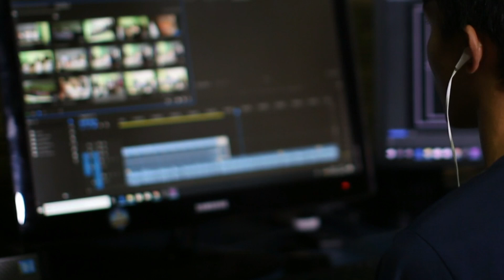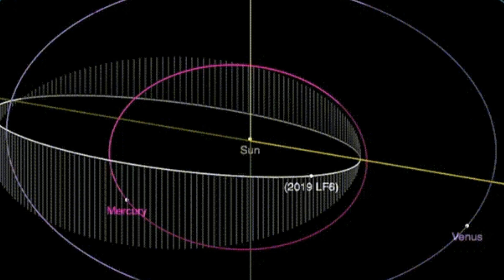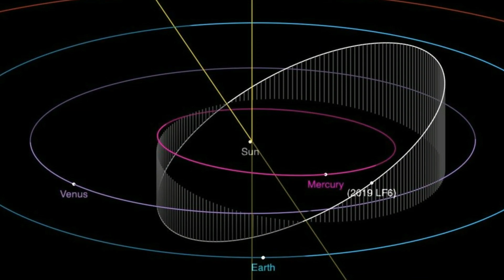Asteroide Gigantesco Descoberto Entre Mércurio e Vênus – 2019 LF6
Eles estão vagando pelo espaço e passam próximos ao nosso planeta o tempo todo, contudo as agências espacial estão empenhadas em descobri-los e identificá-los, mas as vezes alguns, se escondem até de olhos mais atentos.
Agora, um gigantesco e peculiar asteroide, foi descoberto orbitando próximo a terra, sua órbita incomum e única explica por que esse monstro tão grande escapou durante várias décadas, até das pesquisas mais cuidadosas.
Mas será que existe algum risco?

Asteroide Entre Mércurio e Vênus – 2019 LF6
Os Astrônomos do Caltech nos EUA descobriram um raro asteroide com cerca de 1 quilômetro de diâmetro com o menor período orbital já descoberto, completando uma volta ao redor do Sol em apenas 151 dias.
O asteroide denominado 2019 LF6 é um dos vinte asteroides conhecidos da categoria Atira, já que a sua órbita está totalmente contida na órbita terrestre, o que significa que ele está girando em torno do sol por dentro da órbita do nosso planeta, juntamente, com mercúrio e Vênus.
A órbita do asteroide vai além de Vênus e ocasionalmente se aproxima do Sol mais do que Mercúrio, que leva 88 dias a dar uma volta completa em torno do Sol, mas não chega a cruzar com a orbita terrestre.
Assim ele leva cerca de 151 dias para dar a volta no sol, tem 1 km de diâmetro, ou seja, maior que o corcovado no Rio de Janeiro que mede 710 metros de altura, passa em seu ponto de maior aproximação, à distância de cerca de 38 Milhões de quilômetros de nós. Contudo seu peso e velocidade ainda não foram calculados.
Esse corpo rochoso é um NEO e órbita fora do plano do Sistema Solar, ou sejá em uma orbita excêntrica e perpendicular, o que significa que, em um certo momento do passado, ele teve sua órbita modificada por passar muito perto Vênus ou Mercúrio. Por isso os astrônomos têm apenas 20 a 30 minutos antes do nascer e depois do pôr do sol para observá-lo. Explicou Tom Prince, professor de física em Caltech.

E você? O que Acha disso? Corremos risco com esse asteroide que já teve sua tragediaria modifica, ou esta tudo bem e ele vai continuar circulando o sol sem nos causar nenhum problema.

Deixe sua opinião aqui nos comentários que nós queremos saber.

Fontes:

Google

Sites